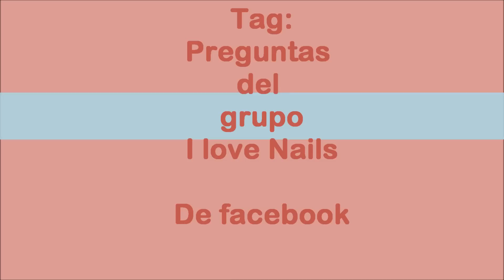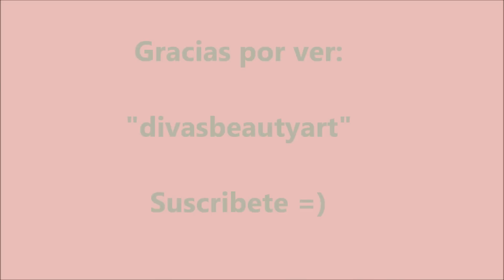Tag I love Nails de facebook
Preguntas y respuestas para el grupo I Love Nails de fb